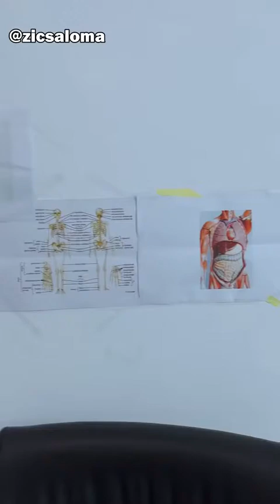Unprofessional Nurse clashes KieKie and Moyolawal - Zicsaloma comedy